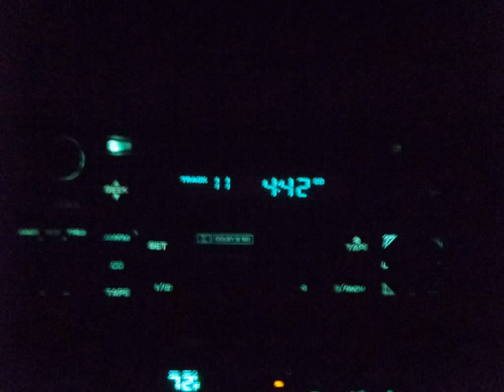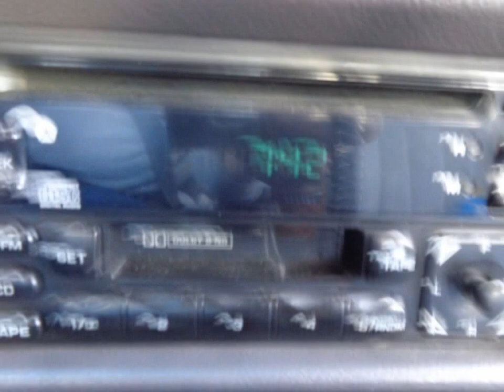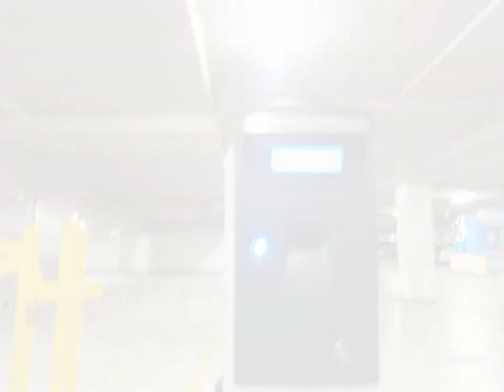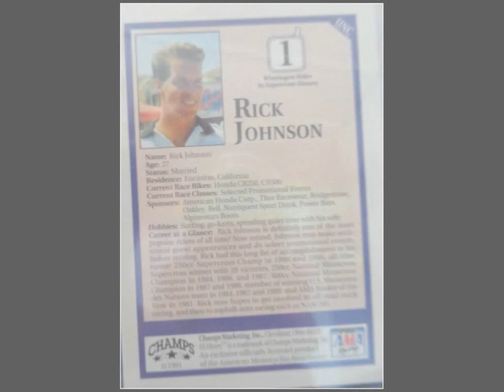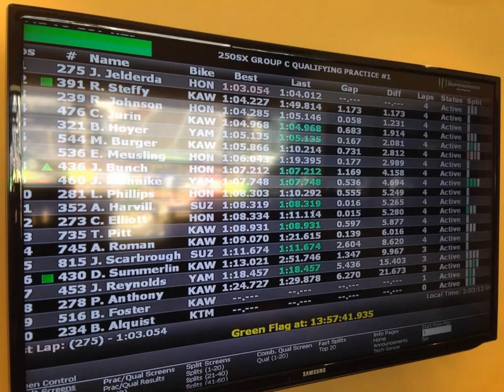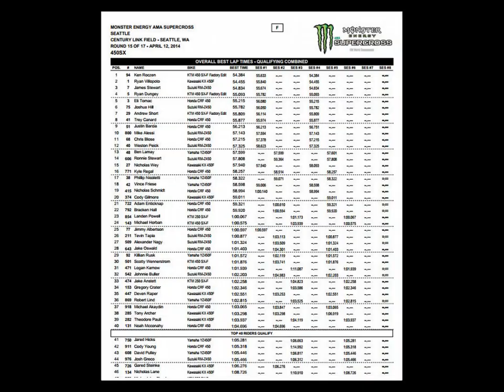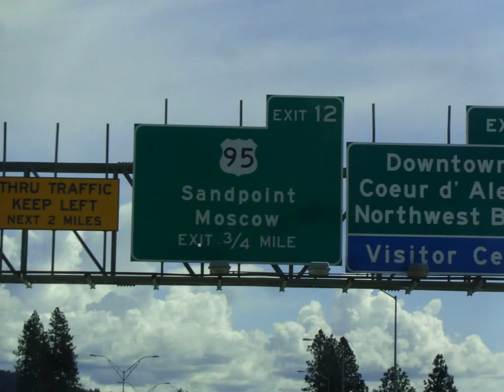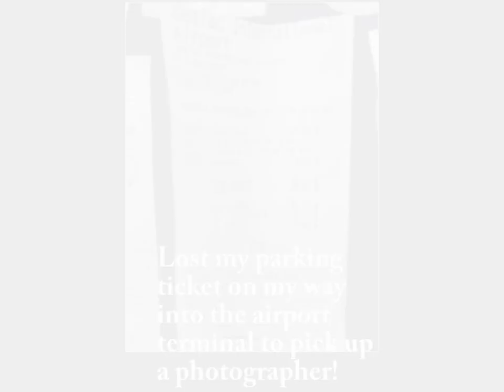seattle supercross 2014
2014 Seattle AMA Supercross